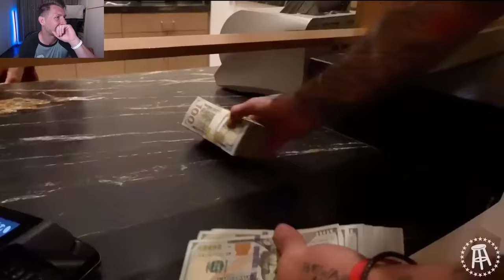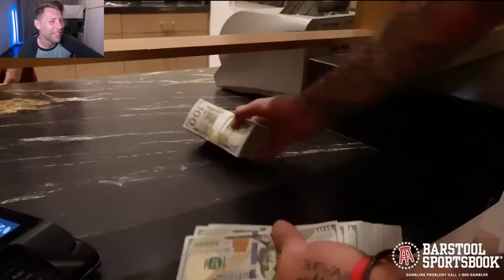$60,000 in 3 Min with The Help Of Dana White Taylor Lewin Wins Big at Red Rock Casino!!!